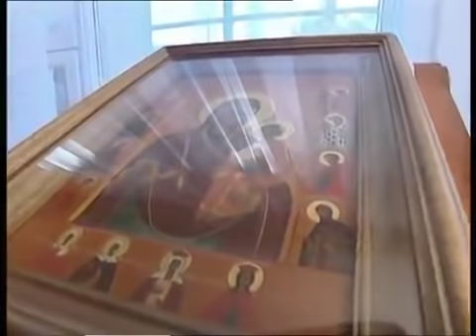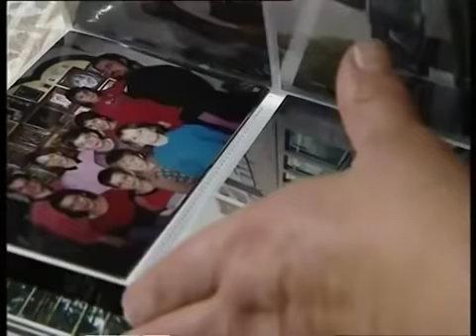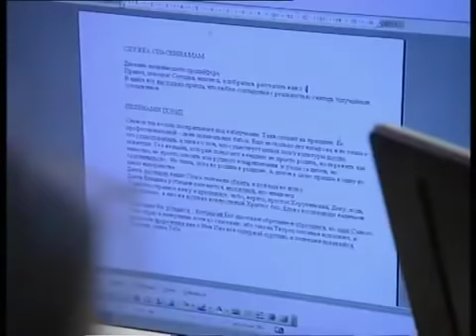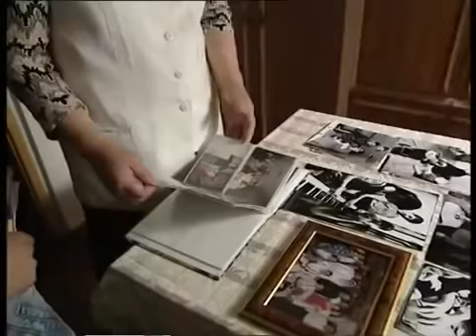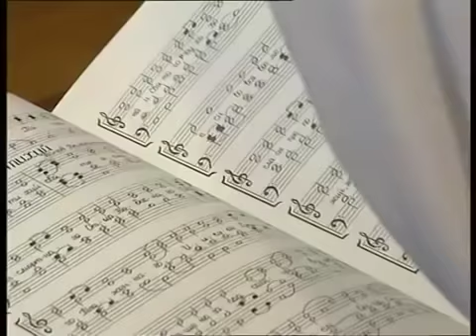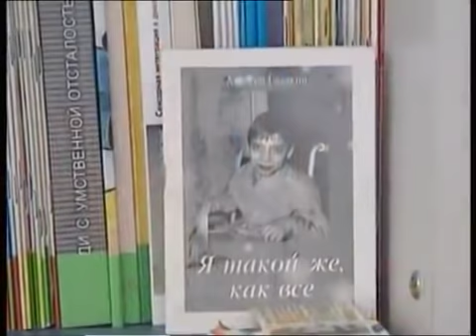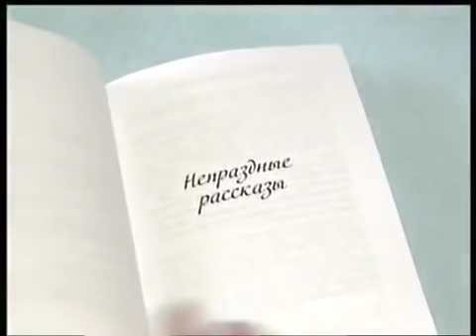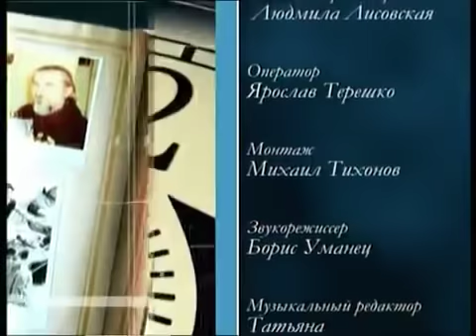Телевизионный фильм Матушки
В фильме Матушки о своей жизни рассказывают матушки Вера Ковалёва и Вероника Сердюк, а так же Маша Сычёва, которая собирается стать женой священнослужителя.

Фильм-призёр VIII Всероссийского кинофестиваля короткометражных фильмов «Семья России» semyarossii.ru и VI Международного Сретенского православного кинофестиваля «Встреча» vstrecha-obninsk.ru
реж. Павел Шемчук. Беларусь, 2011.